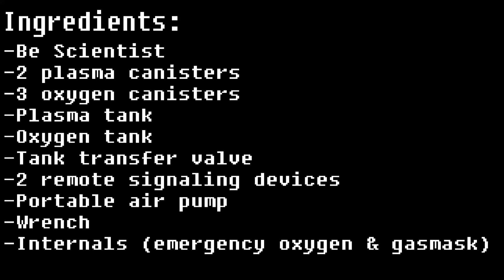SS13-Goonstation 'Easy' Tank Transfer Valve Bomb Tutorial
Bad Spac men do a terrorism

Ingredients:
-2 plasma cans
-3 oxygen cans
-Oxygen tank
-Plasma tank
-Tank transfer valve
-2 remote signaling devices